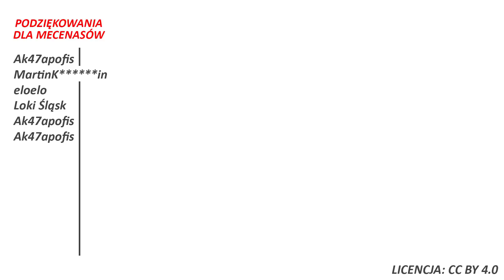Cyfrowy paszport zdrowia niedługo w Polsce! W planach tożsamość cyfrowa dla każdego!